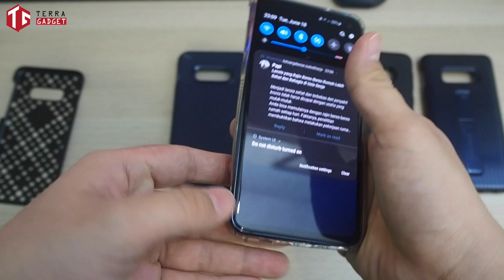REKOMENDASI CASING GALAXY S10e / Galaxy s10e Case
rekomendasi case / casing galaxy s10e yang menjadi daily driver gw beserta review dan harganya... Enjoy!!!